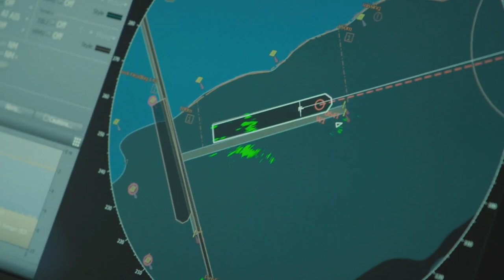What To Do With a Drunken Sailor | The Cruise | Channel 5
Virgin Voyages’ Scarlet Lady is ready to leave Mexico, but two sailors are late to come back for the 7:30 deadline. What will Captain Giovanni do, with a drunken sailor?

The Cruise: From tricky demands from the sailors to last-minute challenges on the bridge, this reality series follows the lives of the crew and passengers, heading out on a holiday of a lifetime with Virgin Voyages.